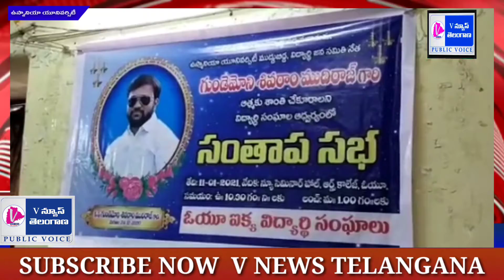OU Arts College న్యూ సెమినార్ హాల్ లో ఓయూ విద్యార్థి నాయకుడు,TJS నేత శివరాం ముదిరాజ్ సంతాప సభ|V News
. ఓయూ ఆర్ట్స్ కాలేజీలోని న్యూ సెమినార్ హాల్ లో ఓయూ విద్యార్థి నాయకుడు, విద్యార్థి జన సమితి నేత శివరాం ముదిరాజ్ సంతాప సభ ఐక్య విద్యార్థి సంఘం నాయకులు నిర్వహించారు. గత 15 రోజుల క్రితం కల్వకుర్తి సమీపంలో జరిగిన కారు యాక్సిడెంట్ లో శివరాం అకాల మరణం చెందారు.  ఈ సమావేశానికి విద్యార్థి జన సమితి ఓయూ అధ్యక్షుడు బాబూ మహాజన్ అధ్యక్షత వహించారు. ముఖ్య అతిథులుగా ఆర్ట్స్ కాలేజీ ప్రిన్సిపాల్ ప్రొ. రవీందర్, తెలుగు డిపార్ట్‌మెంట్ హెడ్ ప్రొ. సూర్యా ధనుంజయ్, ప్రొ. జయశంకర్ మానవ వనరుల అభివృద్ధి సంస్థ చైర్మన్ శ్రీశైల్ రెడ్డి, యువజన సమితి రాష్ట్ర వర్కింగ్ ప్రెసిడెంట్ సలీంపాషలు పాల్గొన్నారు. ఈ సందర్భంగా అథిధులు మాట్లాడుతూ.. "ఓయూ విద్యార్థి నాయకుడు శివరాం అకాల మరణం చెందడం బాధాకరం. తెలంగాణ ఉద్యమంలో విద్యార్థిగా ఆయన పాత్ర చాలా క్రియాశీలం. తెలంగాణ రాష్ట్ర ఏర్పాటు తర్వాత కూడ విద్యార్థి, నిరుద్యోగ సమస్యల మీద శివరాం పోరాటం చాలా గొప్పది. మంచి భవిష్యత్తు ఉన్న ఓయూ విద్యార్థి నాయకుడు శివరాం చనిపోవడం దురదృష్టకరం. ఆయన ఆశయాల సాధన కోసం కృషి చేస్తాం. ఆయన కుటుంబానికి అండగా ఉంటాం" అని అన్నారు. ఈ కార్యక్రమంలో విద్యార్థి జన సమితి గ్రేటర్ నాయకులు మాసంపల్లి అరుణ్ కుమార్, MSF రాష్ట్ర అధ్యక్షుడు కొంగరి శంకర్, ముదిరాజ్ మహాసభ రాష్ట్ర నాయకులు జగన్ ముదిరాజ్, TSU రాష్ట్ర అధ్యక్షుడు నల్గొండ అంజి, PDSU నాయకులు విజయ్, EBC విద్యార్థి సంఘం రాష్ట్ర నాయకులు లచ్చిరెడ్డి, యూత్ కాంగ్రెస్ నాయకులు గంగ తదితరులు పాల్గొన్నారు.